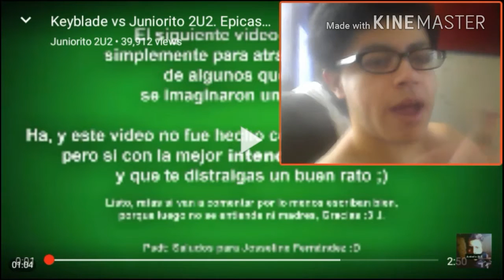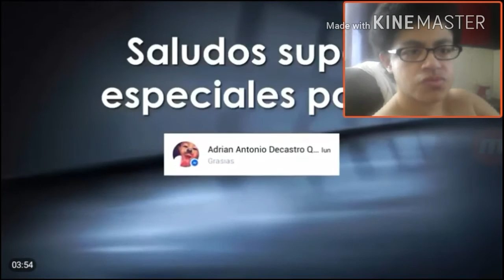KEYBLADE VS JUNIORITO 2U2 EPICAS Rap battle REACTION!!!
This episode of Kirito Reacts he reacted to the requested video by JUNIORITO 2U2 Called Rap battle between Him and KEYBLADE the Portuguese Rapper.Used the new intro as well to see how many more views the video will get.